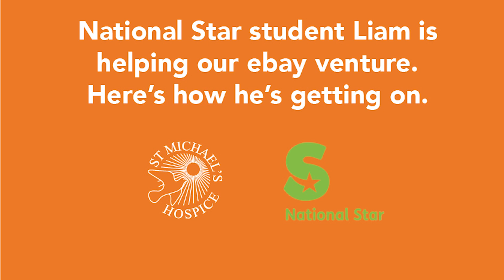National Star student Liam helps out at St Michael's Hospice's ebay warehouse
Meet Liam, a National Star student who is flourishing in his role helping the St Michael's Hospice ebay site.